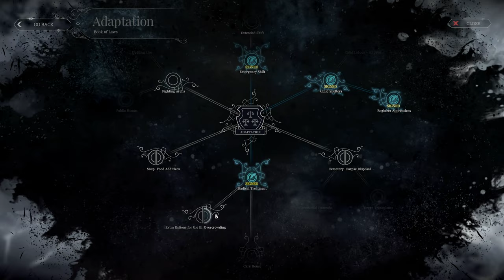Frostpunk New scenario part 1